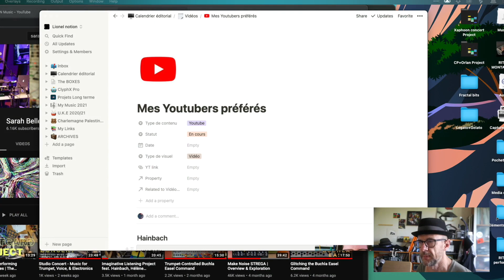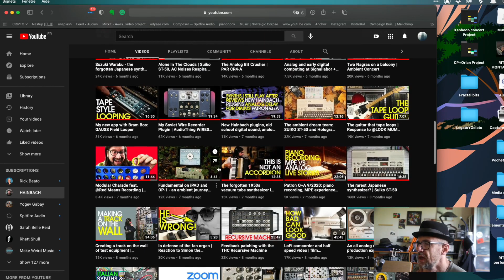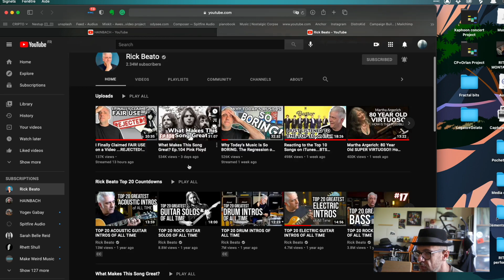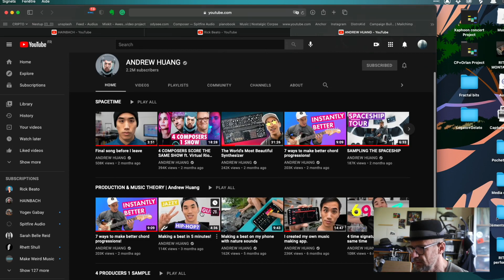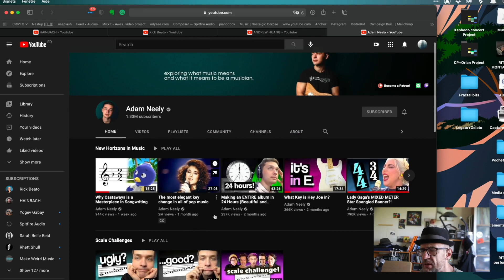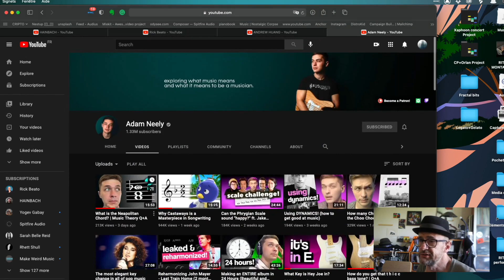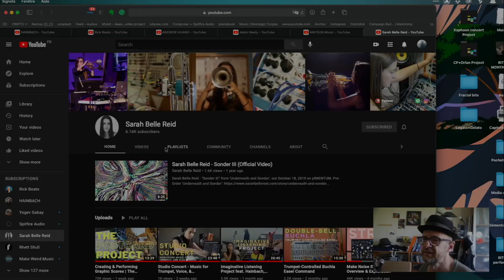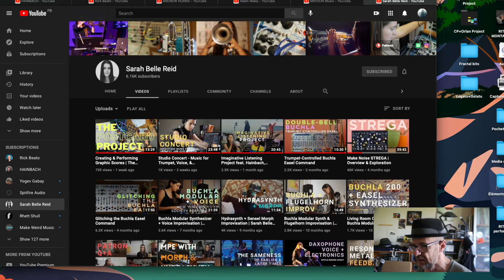Mes Youtubers favoris - l'education musicale sur Youtube - 2021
Quels sont mes Youtubers favoris, dans le domaine de la musique ?
Dans cette video, je vous en présente 6 :
Je suis un musicien, pedagogue et créateur de contenu (j'aime bien faire plein de trucs) de 53 ans.
Je partage avec vous mes découvertes utiles dans la création musicale, et la créativité.